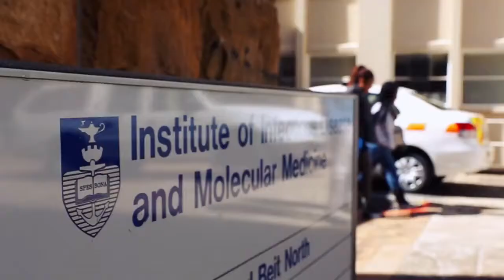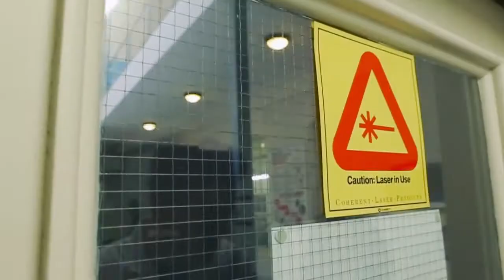The Institute of Infectious Disease & Molecular Medicine [IDM], University of Cape Town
The IDM is a trans-faculty postgraduate facility at the University of Cape Town.
We do world class research in Africa, for Africa, collaborating with over 100 institutions based in 42 countries world-wide.